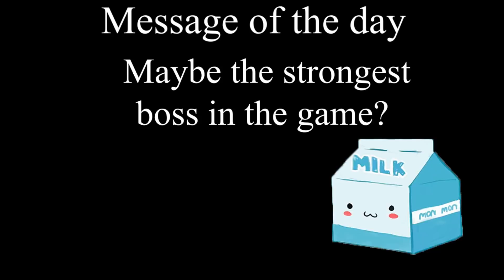Shining Resonance Refrain Distorted World and Super Boss Event